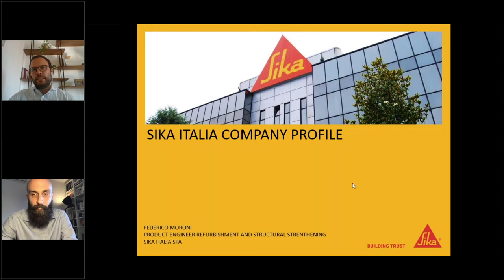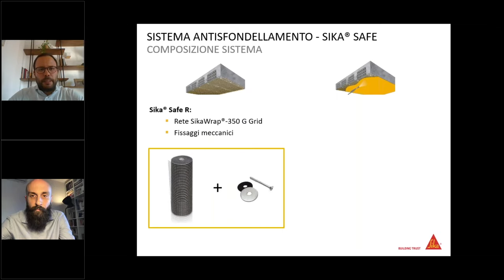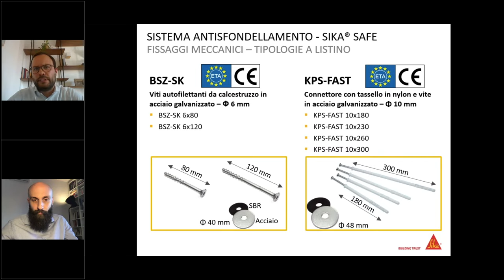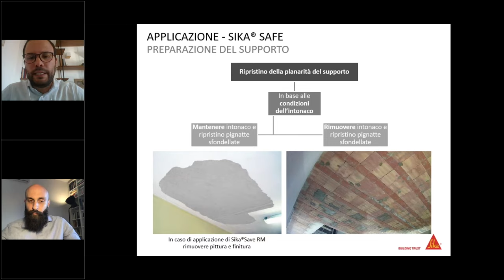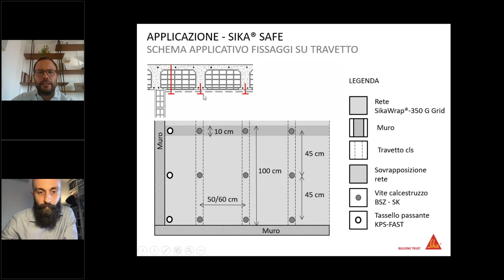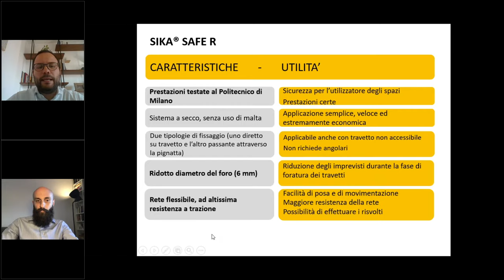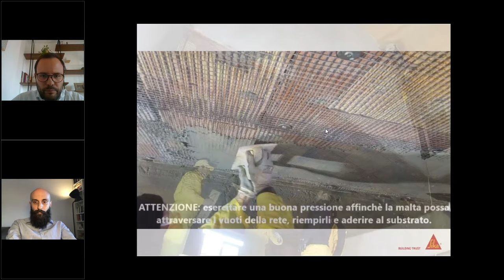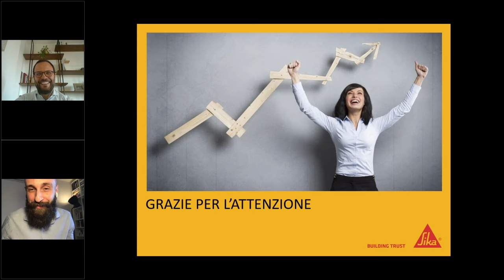Sika® Safe: sistema antisfondellamento dei solai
Scopri come mettere in sicurezza il solaio con il sistema antisfondellamento: Sika® Safe

- Introduzione al problema dello sfondellamento
- Descrizione sistema Sika® Safe
- I componenti del sistema Sika® Safe
- Schemi e fasi applicative del sistema
- Sperimentazione al Politecnico di Milano
- Case study